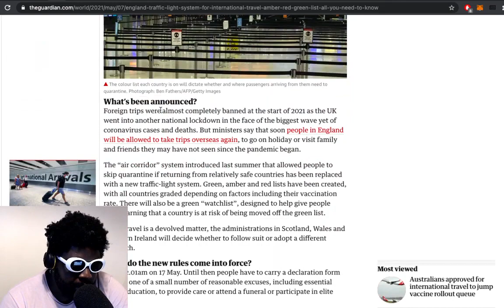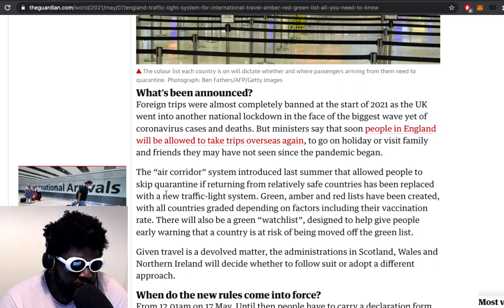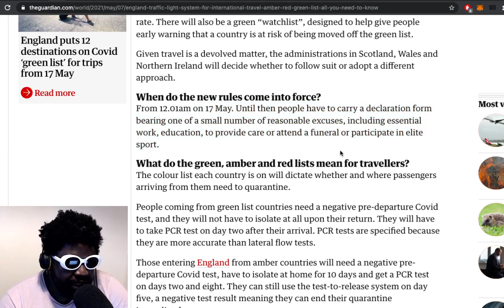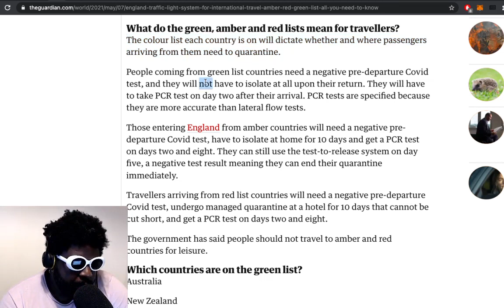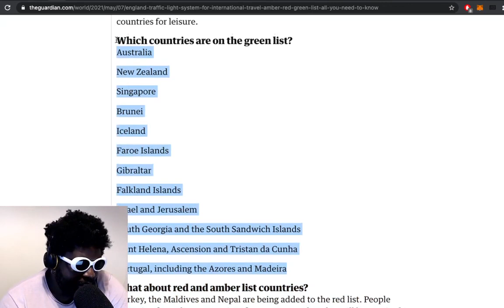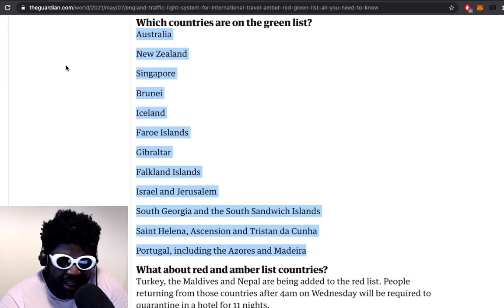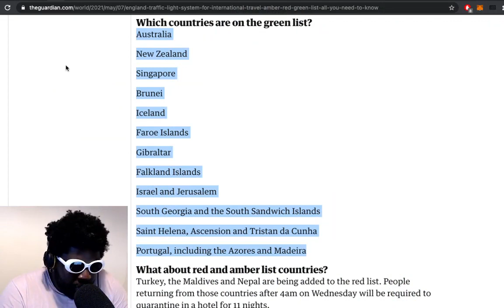England Launches ‘Traffic-Light’ System for Foreign Travel for Summer